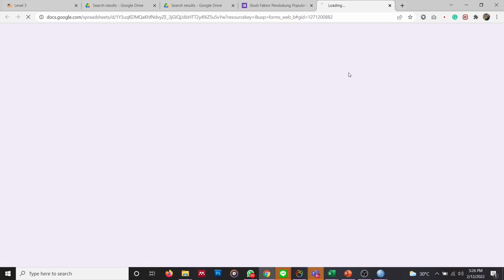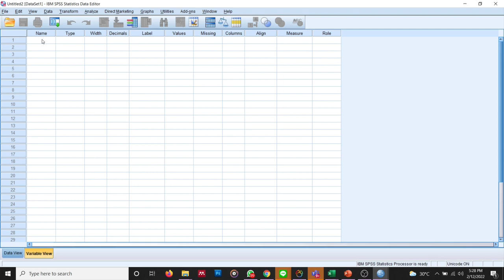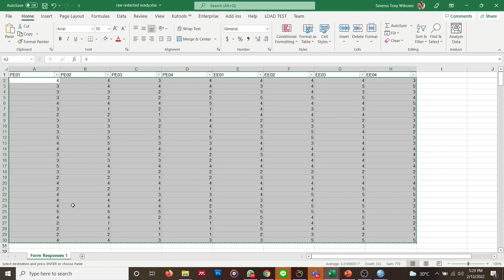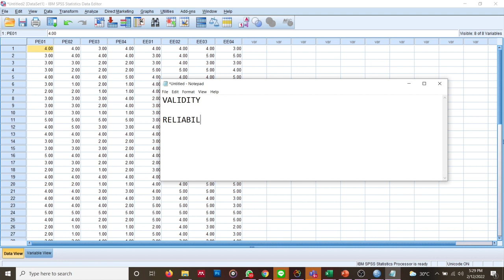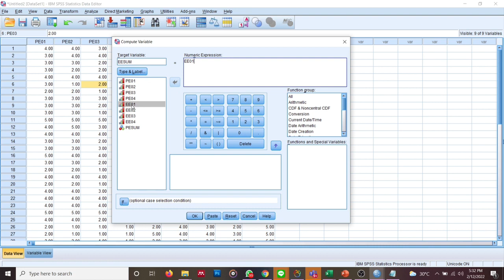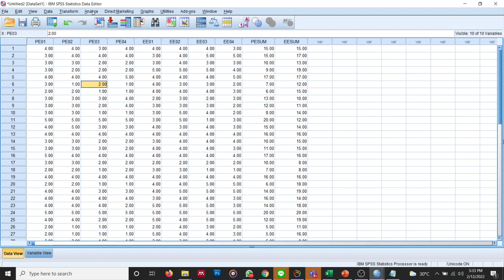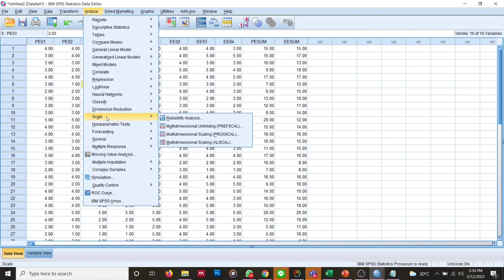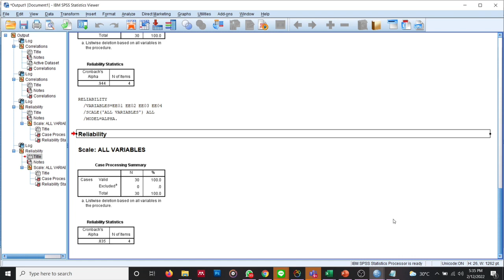Stat 09 Instument Validity and Reliability Test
PS Sistem Informasi mempersembahkan MK Statistik for Riset (OBE)
Instument Validity and Reliability Test